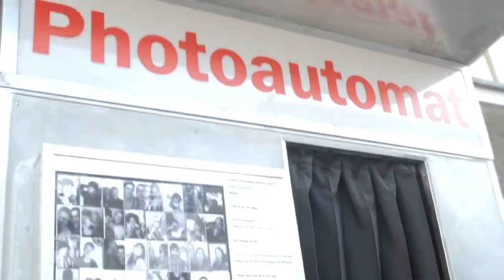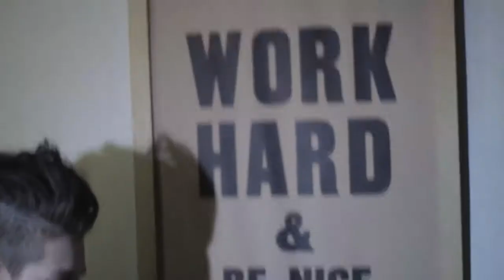【BEHIND THE SCENES】Underground Shoot Tidbits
Underground England - behind the scenes. Look at this iconic style.